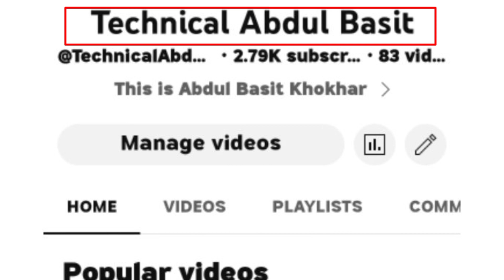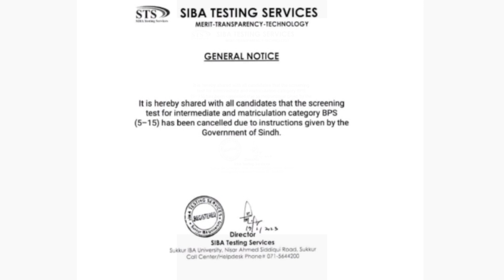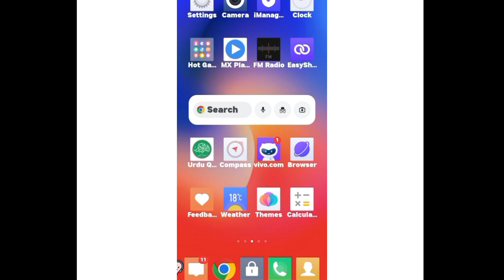IBA STS Tes Fraud|| Why STS BPS 05 To 15 BPS Test Date? |STS Intermediate Sindh Slips |GeneralAdmin